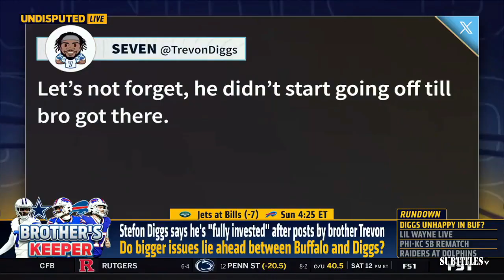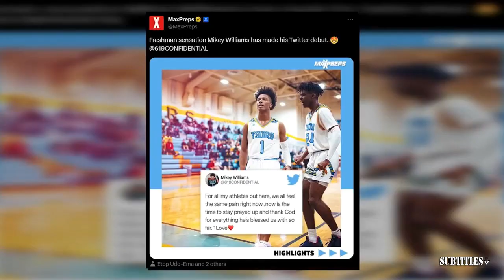NFL LIVE | "Lamar/Henry duo is UNBEATABLE?" - Dan on Derrick Henry agrees to 2-yr deal with Ravens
NFL LIVE | "Lamar/Henry duo is UNBEATABLE?" - Dan on Derrick Henry agrees to 2-yr deal with Ravens. Immerse yourself in a mesmerizing fusion of visuals and music showcased in this video compilation. Delve into the essence of each piece through thought-provoking subtitles, illuminating the most poignant moments. Express your appreciation by engaging with our content through likes and subscriptions to our channel! 🔥🎶📽️